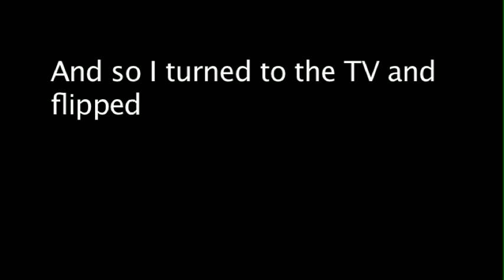Roman's 9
He's got an idea. What will it take to do it? One things for sure - he can't do it alone.

Made for Usask Engineering Orientation 2010.